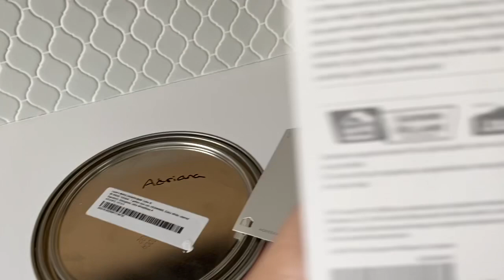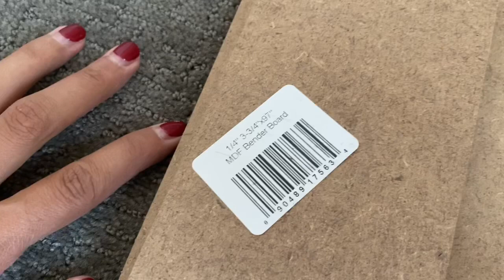Transformação do quarto de hóspedes!